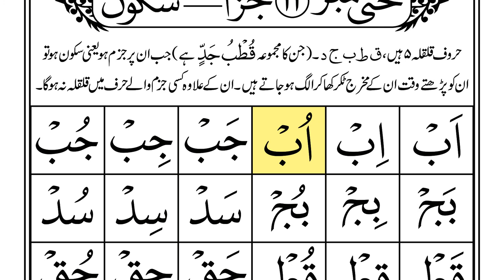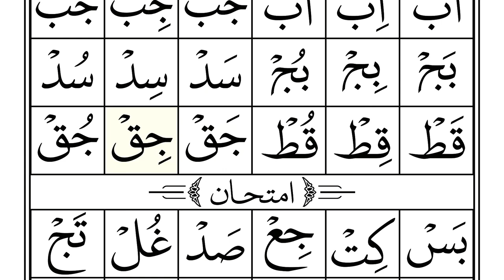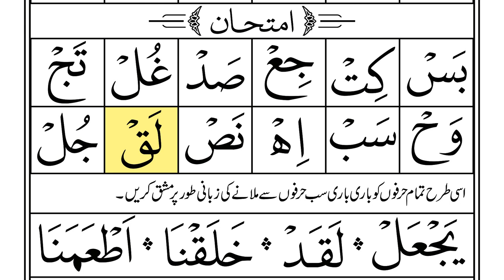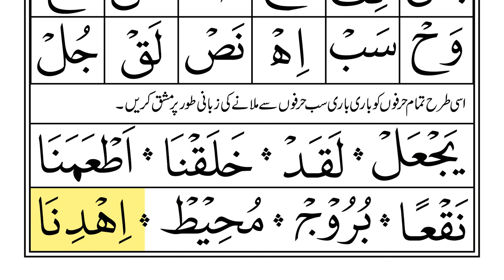Lesson 11 Noorani Qaida Indian Edition